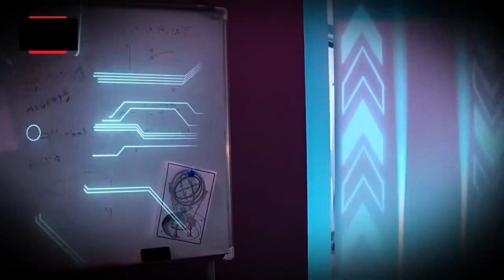ROBOT POWER DOG